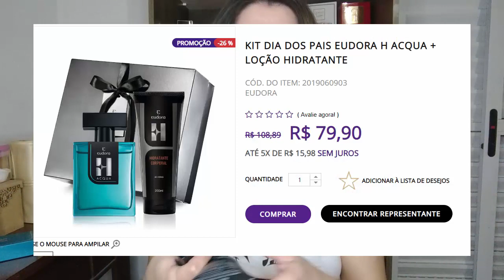H Acqua e Hidratante 48 horas da Eudora